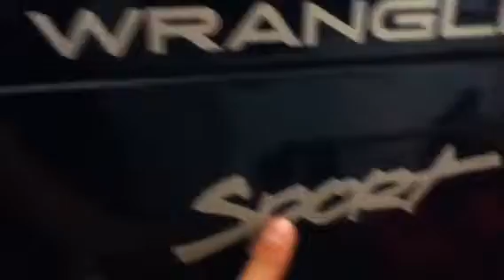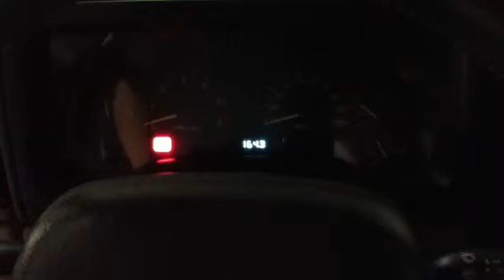2000 jeep wrangler racecar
Racecar with gay fender flares